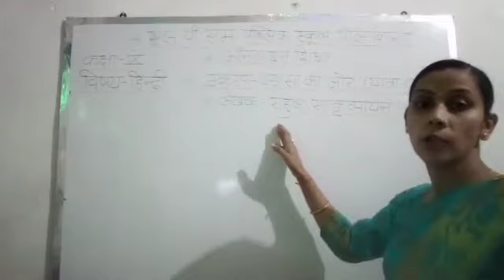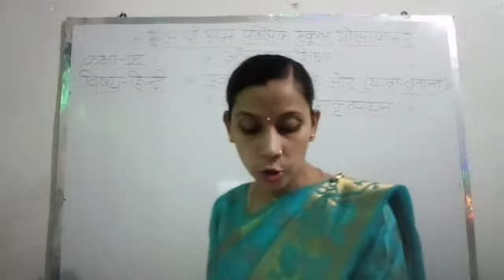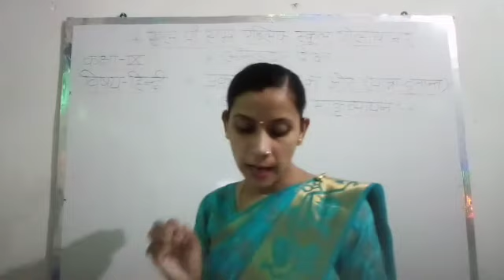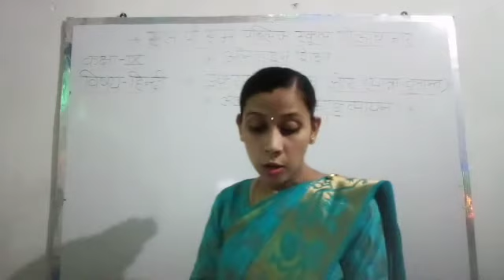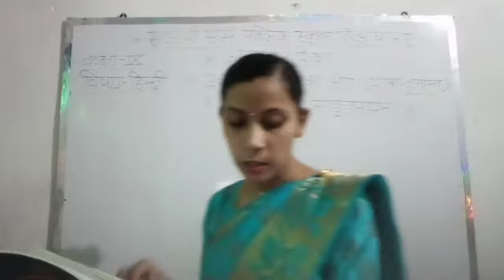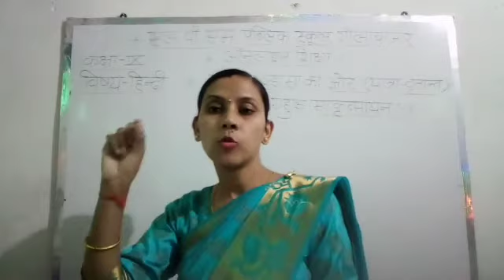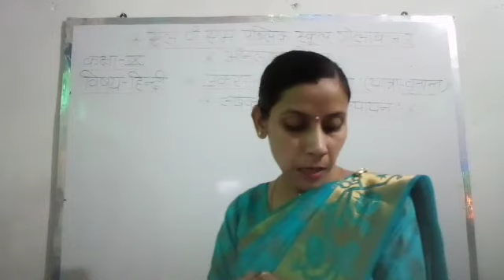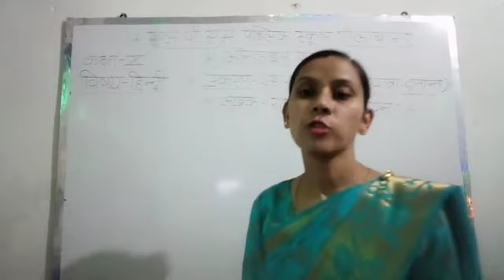कक्षा 9, राहुल सांकृत्यायन द्वारा लिखित , ल्हासा की ओर ( यात्रा - वृतांत)